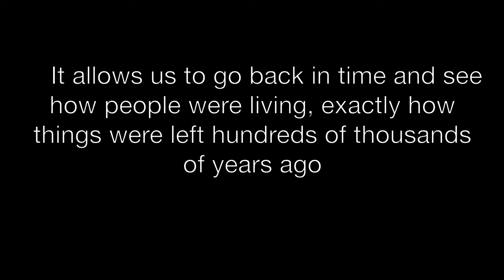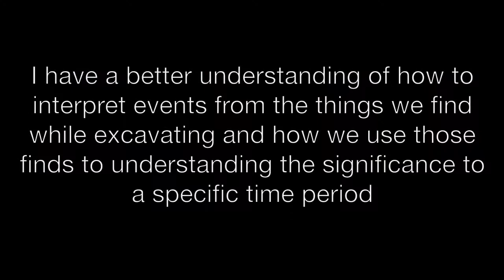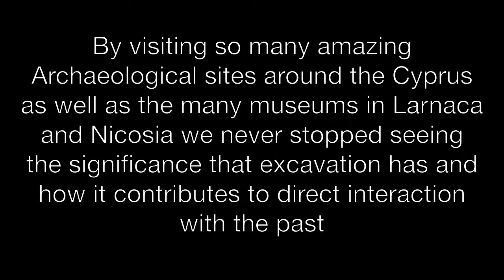Cyprus Final Project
Archaeology and History come together in this video recapping my experience with PKAP this May.